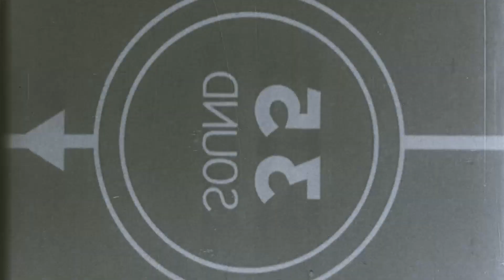INTRO TO REAL TALK WITH DIANE AND GABRIELLA!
Made with Clipchamp. This channel is going to be about real shit, none of that bullshit that peeps be talkin' about. We hope you enjoy our content and we love each and every one of you!